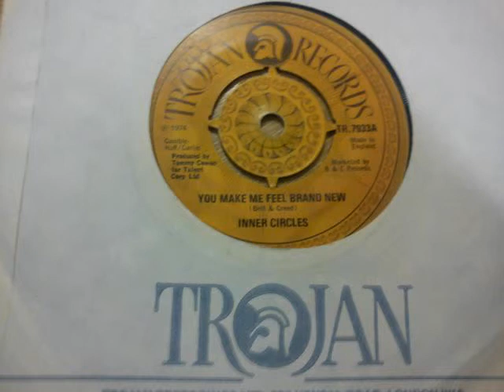INNER CIRCLES - YOU MAKE ME FEEL BRAND NEW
SOUND RECORDING FROM RECORD THAT IS ON EBAY.
THIS SOUND RECORDING IS UNMASTERED (ie NO NOISE REDUCTION - YOU HEAR WHAT YOU GET) - uploaded